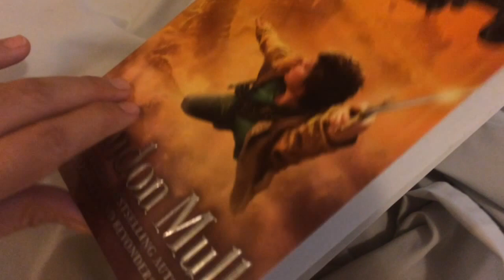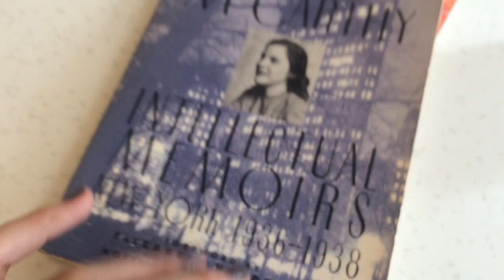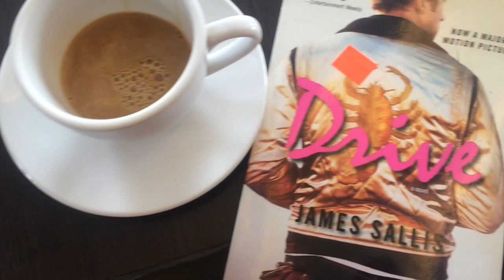Books X Coffee #3 (April)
This month was a bit all over the place. I kept picking books up and them putting them down.